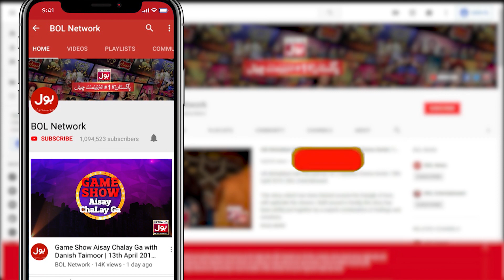Ranbir Kapoor Slammed For Joking About Alia Bhatt Weight Gain | Recent Interview | BOL Entertainment